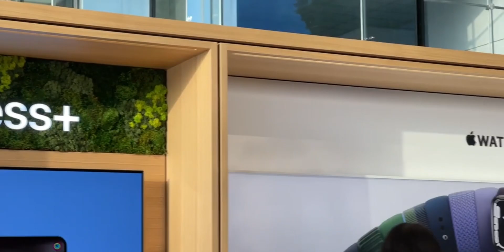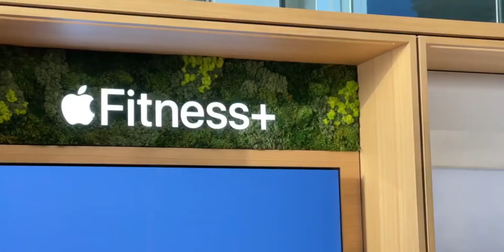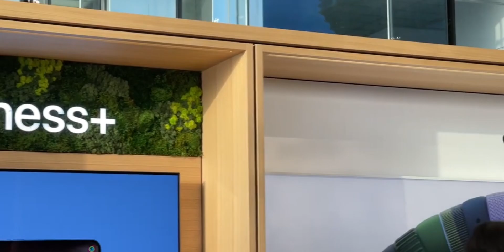Apple store Mumbai and Delhi Launched || Know Apple Store INDIA benefits and perks .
In this video I have made a detailed review on the Apple Store India launch which has been launched in two cities that is in  Mumbai and in Delhi and what are the benefits, You can get in apple store ￼ India and how to redeem it.